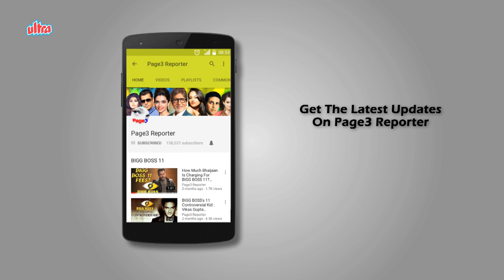The Struggles Of Honey Irani - Zoya & Farhan Akhtar's Mom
A child artiste, who began acting when she was just two-and-a-half years old, Honey Irani worked in films like Santan, Talaq and Chirag Kahan Roshni Kahan in the 1950s. She and sister Daisy Irani were the most popular child actors at the time. When in her teens, she did a few films like Seeta Aur Geeta before she started assisting Ramesh Talwar in the ’70s. It was on the sets of the Ramesh Sippy directorial, Seeta Aur Geeta, that she met the man who would be her husband, Javed Akhtar. Javed was the writer of the film, along with Salim Khan. It was apparently laugh-at-first-sight for the couple – he adored her sense of humour; she loved his wit in return. The two got married on March 21, 1972. When Zanjeer hit the screens. Success flowed in and so did the money. Around this time, Javed’s proximity to Shabana Azmi made news. It wrecked his marriage. Honey and Javed separated in 1978, amidst fights and ugly scenes; though they took care to keep their children Farhan and Zoya away from the bitterness.